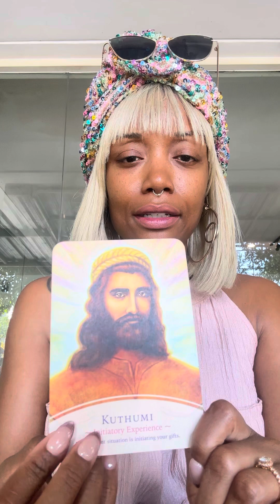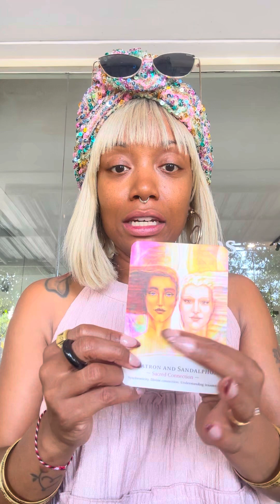SAGITTARIUS ♐️ Aug 7-11